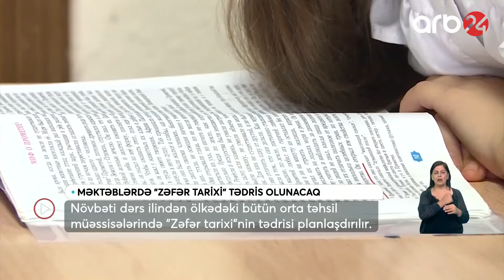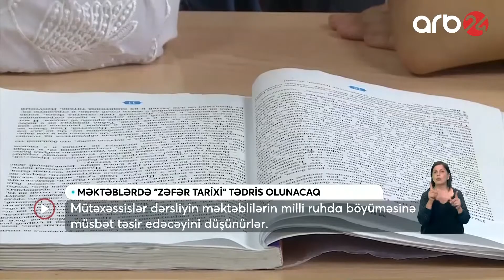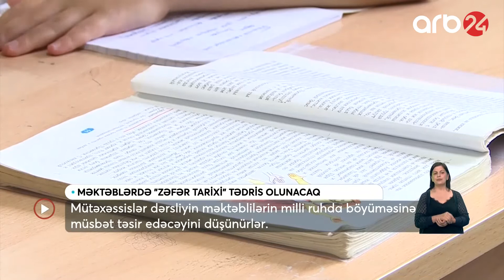Növbəti dərs ilindən orta təhsil müəssisələrində "Zəfər tarixi"-nin tədrisi planlaşdırılır -Xəbərlər